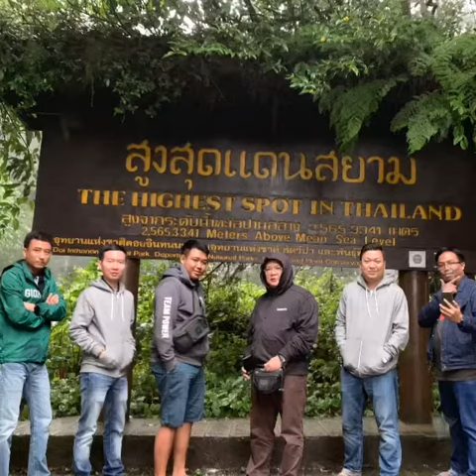BKk- Chaing Mai